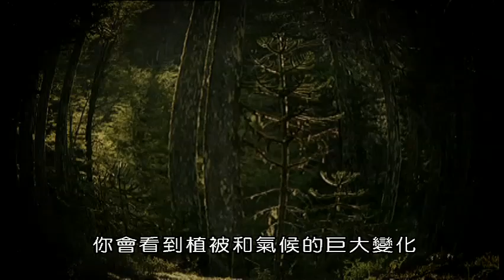BBC 與恐龍共舞（一）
Copyright BBC Worldwide

「與恐龍共舞」是世界上第一部恐龍自然史。這部史詩般的系列片利用當時先進的電腦技術和電子動畫技術，以前所未有的方式展示恐龍。節目讓我們回到過去，走入上古時代的自然棲息地，觀看活生生、會呼吸、會走動的恐龍。

想像一下，您可以目睹史前日落 - 想像一下您正在觀看食蟲翼龍在潮濕的夜晚空氣中追逐飛蛾，以及雄性三角龍，將注意力鎖定在年輕的雌性身上。這不再是夢想。「與恐龍共舞」追溯了恐龍與地球生態 1.6 億年的歷史，從恐龍的首次出現，到牠們突然滅亡，將那個遙遠的世界直接帶來今天的觀眾面前吧！